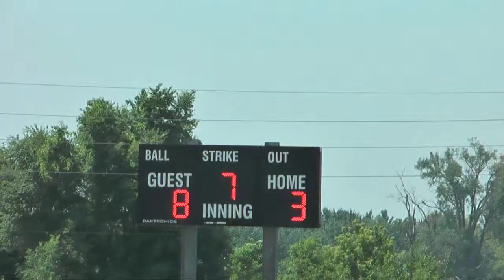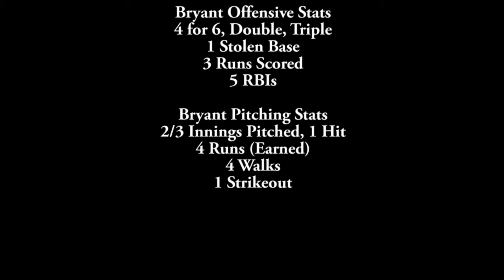Bryant Baseball @ WS 7/21/11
A tale of two teams today: The Cards moved to 3-0 in pool play, beating the KC Generals, 8-3. For the second game in a row, Bryant finished a homerun short of a cycle.
The second game was a different story as the Cards fell in their first bracket game, 12-3, to a very tough team from Englewood, Colorado. Bryant struggle on the mound, not even getting out of the first inning before allowing 5 base runners and took the loss.
Bryant did continue to hit well, going 4 for 6 on the day with a double and triple, scoring 3 runs and driving in 5 more.